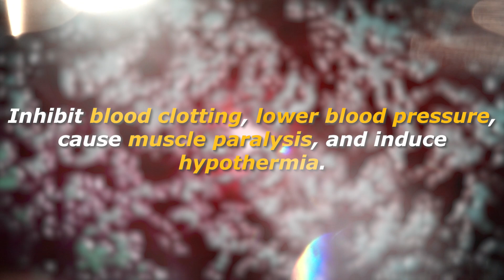Komodo Dragons Would Destroy Amazon Rainforest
Komodo dragons are endemic to the Indonesian islands of Komodo, Rinca, Flores, and Gili Motang. There are thought to be less than 1400 individuals left in the wild and they are listed as endangered on the IUCN red list. They are carnivores and mostly consume carrion. However, they are adept hunters too. The Komodo dragon is one of the most feared animals on the face of the Earth. Weighing up to 150 pounds or 70 kilograms, growing up to 10 feet long, and possessing venom glands, the enormous reptile is a formidable predator. But could they survive in the Amazon rainforest?